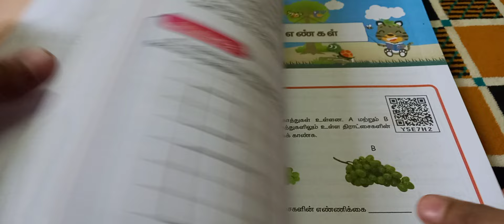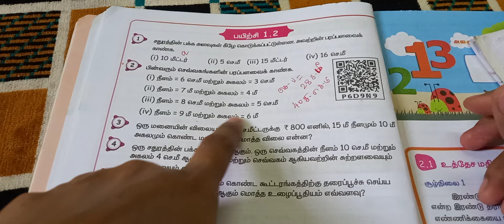5 ஆம் வகுப்பு கணக்கு தொகுதி-3 பயிற்சி-1.2